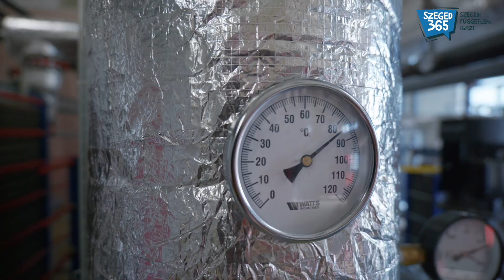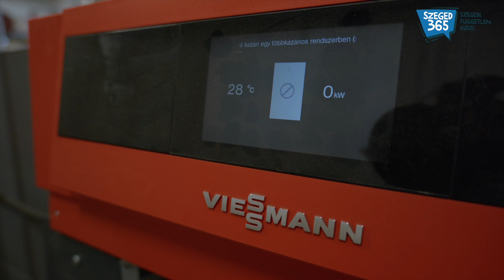Lekeny Márk - a Cédrus Liget Lakópark ügyvezetője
Szegeden ingatlanba fektetni jobb, mint aranyba! A geotermikus fűtéssel működő Cédrus Liget Lakópark ügyvezetőjét, Lekeny Márkot kérdeztük az üzleti lehetőségekről.